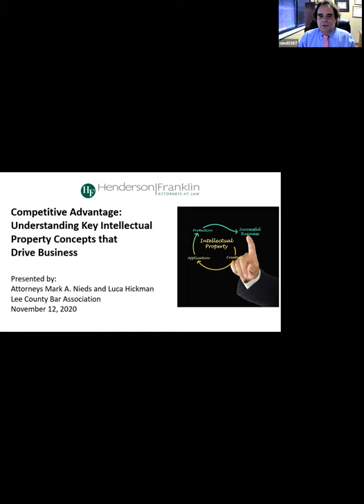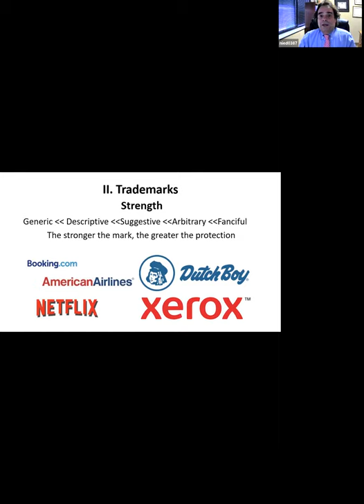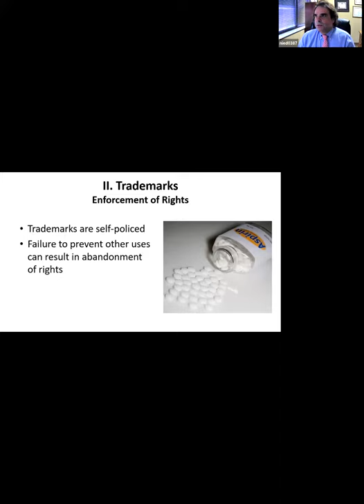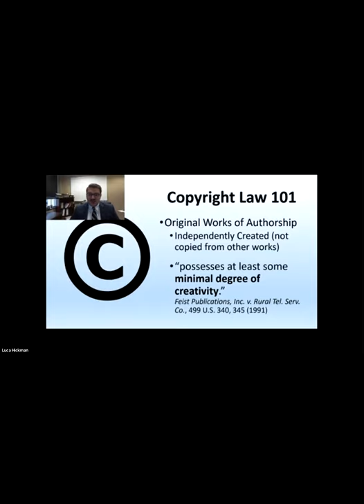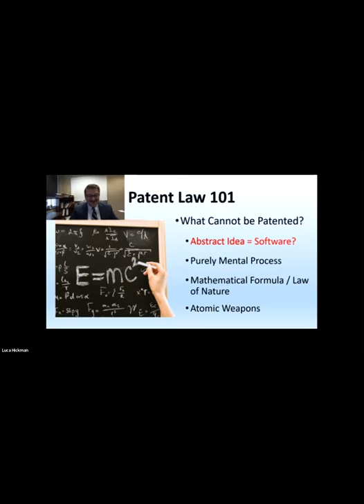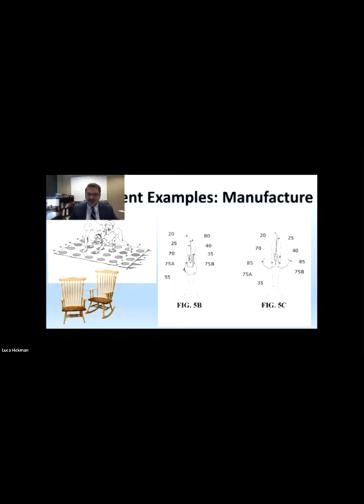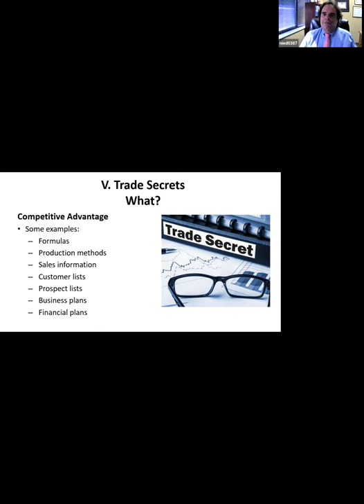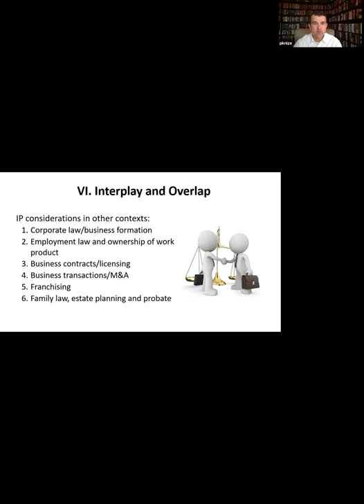LCBA: November 2020: Intellectual Property Law Section CLE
CLE details:
General: 1
Business Litigation: 1
Intellectual Property Law: 1
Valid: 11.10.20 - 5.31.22